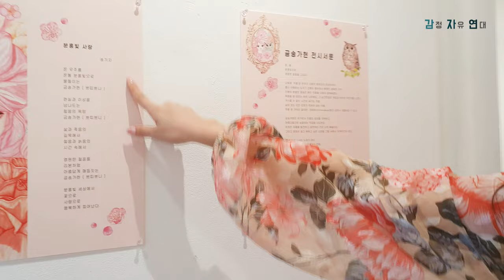ENGㅣ"주름 공포증" 있는 화가, 30분 만에 감정 치유하는 방법 / 금송가현 작가 / EFT 감정자유기법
00:00 인트로
00:18 금송가현 개인전 찾아가기
02:34 전시회 둘러보기
17:51 화가의 사연 인터뷰
28:08 감정자유기법 EFT(Emotional Freedom Technique)
1:01:54 마무리 작업
1:05:42 구독과 좋아요 부탁드립니다!

화    가 : 금송가현(Gold Song Gahyun)
전시회 : 금송가현 개인전, 금송화원
               - 또, 봄 분홍빛으로 영원한 젊음을 그리다 -
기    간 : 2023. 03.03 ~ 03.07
장    소 :  아트스페이스 이색 (서울특별시 종로구 율곡로 49-4 (안국동 159))

[ 금송가현 전시 서문 ]

또, 봄
분홍빛으로
영원한 젊음을 그리다.

나에게 '주름'은 유아기 시절의 공포이자 트라우마다.
몹시 사랑하는 도자기 인형이 떨어져서 깨졌던 참혹한 기억.
인형의 뽀얗던 얼굴은 깨진 주름을 더하자 창백해졌다.
죽음을 잘 모르는 어린 나이에도, 그 순간만큼은 죽음과 비슷한 무언가를 느꼈다.
거스를 수 없는 시간이 새기는 주름.
살아 있는 모든 존재가 겪어야 하는 주름.
주름 한 가닥은 얇지만, 크레바스(crevasse)보다 깊어서 되돌아갈 수 없다.

금송가현은 작가로서 주름의 공포를 극복하고
아름다움으로 승화하는 작업을 시도한다.
미적인 주름을 발견하고 표현하는 것이 나의 예술이다.
그리고 영원히 젊고 예쁘고 싶은 소망을 그림 속에서 지켜주고자 한다.

꽃은 지고 소녀는 노파가 된다.
활짝 핀 꽃이 시들어 주름지기 전에,
금송가현은 소녀에게 리본을 준다.
찰나와 같은 꽃이 피는 순간과 소녀의 젊음을
이 매듭진 리본으로 영원히 묶어두고 싶다.
그리고 이 리본처럼 주름지고도 아름다울 수 있으니
걱정 말고 마음껏 젊음을 즐기라고 말하고 싶다.

동양화의 전통 재료인 분채와 석채를 사용했다.
분채는 보송보송하고 포근한 느낌을 주고,
석채는 반짝반짝 빛나며 달콤한 미감을 자아낸다.
분홍빛 가득한 색채표현은 밝고, 사랑스럽고, 행복한 감정을 불러일으킨다.
나의 그림으로 모두가 따뜻하고 부드러운 젊음을 느끼기를 바란다.

또 다시 봄, 언제나 봄, 영원히 봄을 꿈꾸며
장자가 나비의 꿈을 꾸듯 이 공간을 마련했다.

[ 금송가현 약력 ]

홍익대학교 일반대학원 동양화과 석사
홍익대학교 대학원 미술학과(동양화) 박사 수료

(수상)
제1회대학생 평화통일 미술 공모전 - 대상 (대통령직속 헌법기관 민주평화통일자문회의 서울 도봉구 협의회)
2014 중한위해전지예술박람회- 대상
2017 공공미술축제 「퍼블릭 x 퍼블릭」작품공모전 (서울특별시장)
2019 산동국제미술제전아트 & 디자인 은상
2020 제40회 올해의 주목할예술가상 – 한국예술평론가협의회

(전시경력)
개인전 1회, 단체전 - 한국,프랑스,캐나다,싱가폴,일본,중국 등 77여회
2013
SINGAPORE ART APART FAIR - PARKROYAL on Pickering
2014
중한위해전지예술박람회 - 중국 산동성 위해시
2015
프랑스 아트쇼핑 - 프랑스 루브르박물관
2016
제10회 남송국제아트쇼 부스개인전 - 성남아트센터 미술관
韓.日 新美術交流展“新たなる50年に向けて - 일본 오사카 미리내갤러리
2019
와원전 - 홍익대학교 현대미술관 HOMA
2020
필묵전 "흔들바위는 흔들리지않는다" - 홍익대학교 문헌관 현대미술관 HOMA
아시아프 - 홍익대학교 홍문관 현대미술관
2022
형상의 바깥 - 금보성아트센터
​한국색채학회 국제색채작품 초대전 "Singing Color : Red&Green" DDP뮤지엄 디자인둘레길

(논문)
​ - 김가현. 「분홍빛 욕망이 투영된 페르소나의 회화적 표현연구 - 本人의 作品을 中心으로 -」『석사학위논문 홍익대학교 대학원』 (2021)
​ - 김가현, 안진의. 『팝 아트 회화에서 분홍색의 의미와 상징성 연구』. 기초조형학연구 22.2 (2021): 15-28.